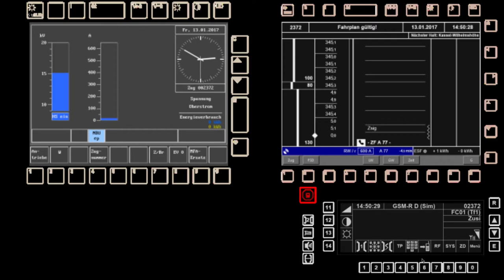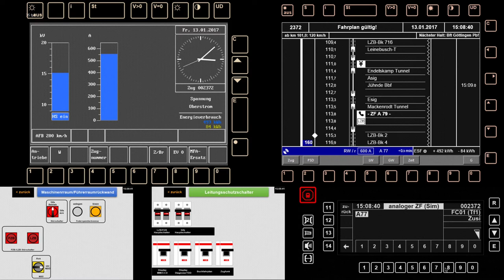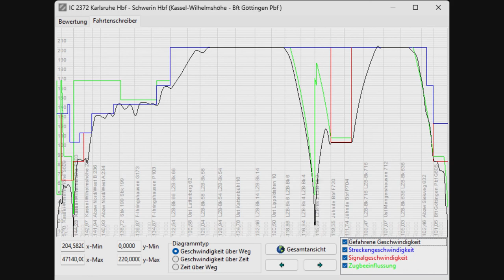Let's Play Zusi 3 #18 | Mit 200 km/h und nem IC1 nach Göttingen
Nach nem Monat gibts ein neues Video. Es geht mit der Br 101 und einem IC1 von Kassel nach Göttingen über die SFS. Ich weiß gar nicht was ich da jetzt noch groß sagen soll, außer dass die Fahrt halt extrem langweilig war.